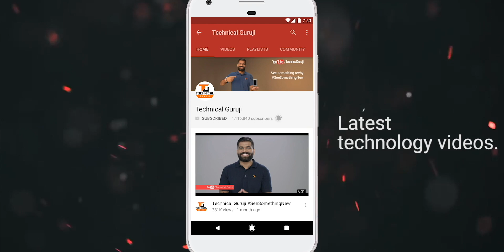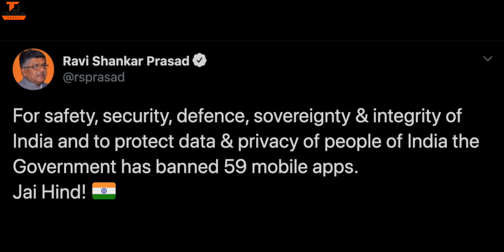Why Did Indian Government BAN TikTok??? The Reality of TikTok...🔥🔥🔥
Namaskaar Dosto, India mein Government ne 59 apps ko ban kiya hai jaha pe maine aapse baat ki hai ki aakhir is Ban ke piche ka main reason kya hai aur TikTok kaise ek concern tha hamare desh ki safety aur security ke liye. Mujhe umeed hai ki aapko yeh video pasand aayegi.